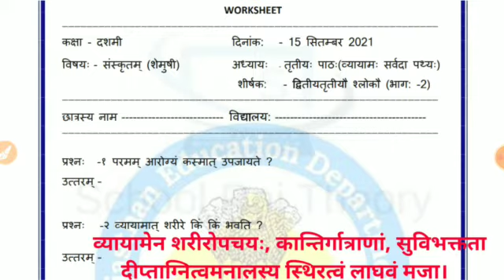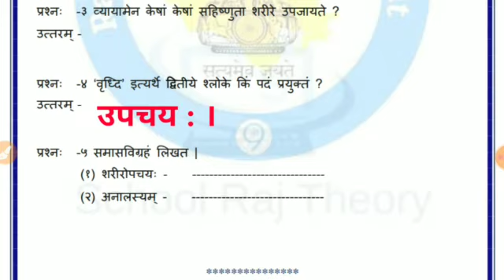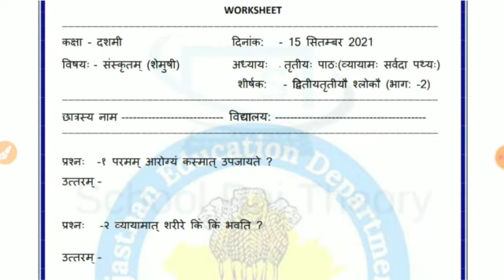Class 10 संस्कृत ( तृतीय: पाठ:- व्यायाम: सर्वदा पथ्य: ) Homework/Grahkarya 15/9/2021 Smile 3.0